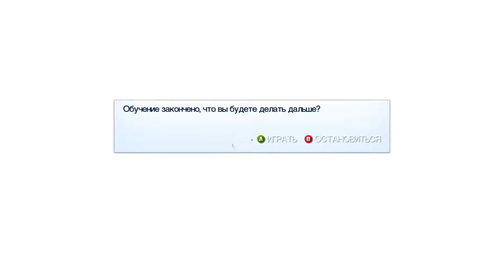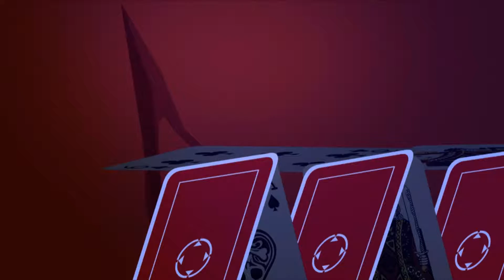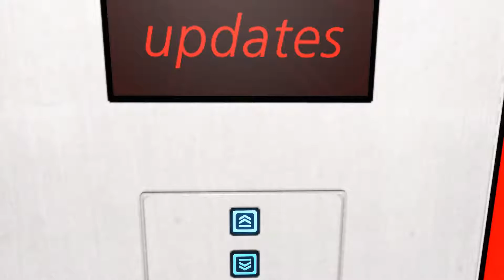Mirror's Edge part 1